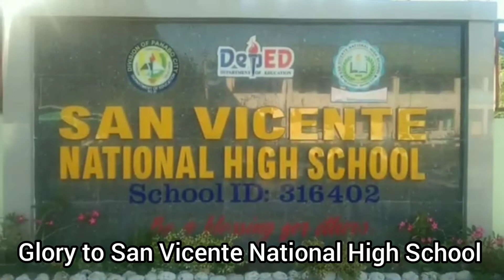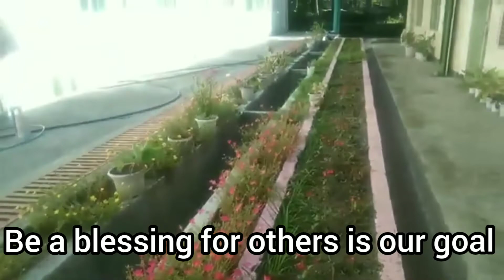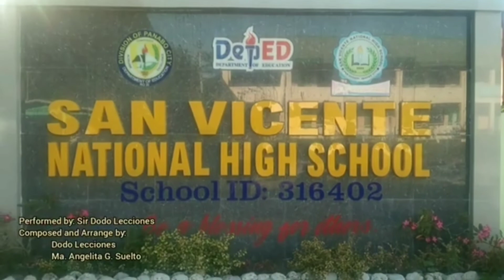San Vicente NHS Hymn - Remake by Ulirang GuroTV